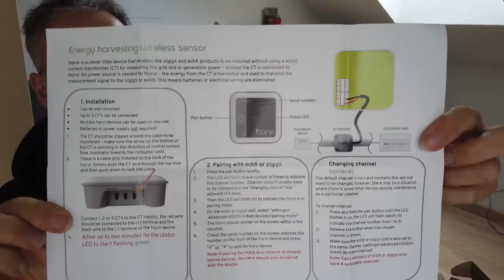Elektroauto mit PV-Überschuss LADEN an WALLBOX | Einfach mit der Zappi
Was war mir besonders wichtig für meine neue Wallbox?

Was kann so eine Wallbox?
Was macht die Zappi so besonders?
Was will ich mit meiner Wallbox genau machen?
Was ist in der Packung enthalten?
Was braucht man zusätzlich zur Wallbox?

▬ ❝ Unterstützung ❞ ▬▬▬▬▬▬▬▬▬▬▬▬
Kanalmitglied werden und exklusive Vorteile erhalten: